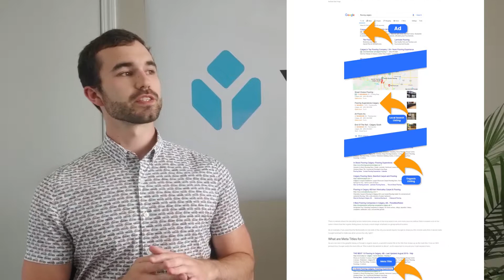Yas Exclusive | August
I Ask My Boss 5 Marketing Questions in 1 Minute post